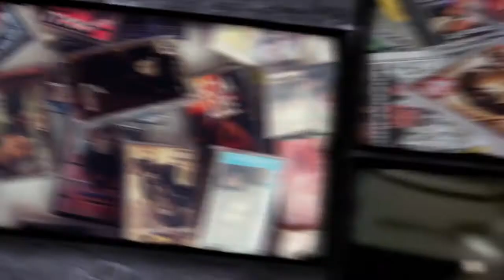Sfonk, VLG & Ивоната Майка @ЙоМРУК! (3/4)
Момчетата бачкат, бачкат и нас точно това ни кефи, кефи та над какво, колко, кои и други подробности, сме скрили точно под бутончето със стрелкичката надясно... дай му плей Йо!

Още авторски материали и фино преситен БГ хип хоп @ ЙоМрук тениски и шапки